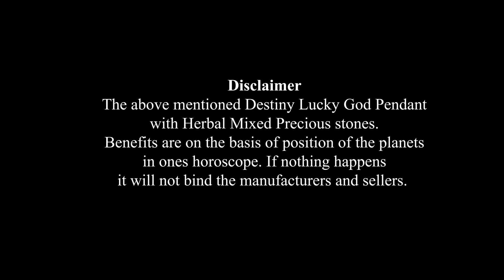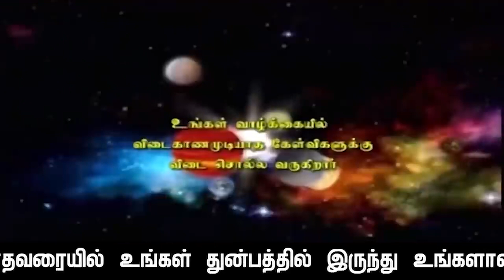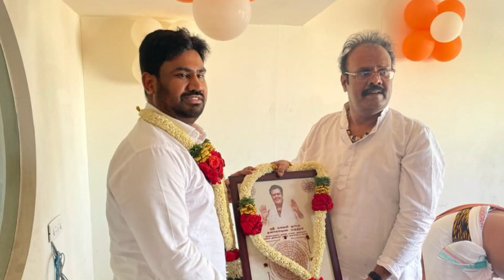சுபகிருது வருடம் ஆவணி மாத மீன ராசிப்பலன்கள்: காலம்:17.8.2022 முதல் 17.9.2022 வரையில்.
சுபகிருது:வருடம்:ஆவணி  மாதம்: மீன ராசிக்கு:மாத ராசிப்பலன்கள்:காலம்:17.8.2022. புதன் கிழமை 7.21.A.m.முதல்  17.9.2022.சனி கிழமை மாலை  7.31.p.m.வரையில். தின-வார-மாத-ராசிப்பலன்கள்-என்பது:இந்த:நாள்:இந்த:வாரம்: இந்த மாதம்: மனோகாரகனும் + உடல்காரகனுமான :சந்திரன்: உங்கள் மனதின் வாயிலாக, உங்கள் உடம்பை: எப்படி  செயல்படுத்தப்போகிறது அல்லது அலைகழிக்கப்போகிறது, அந்த செயல்கள்  பயனளிக்கக்கூடிய செயல்களா? அல்லது  சிக்கல்களில் சிக்கவைக்கக்கூடிய செயல்களா? என்பதை உங்கள் ஜனன ஜாதக அடிப்படைபலம்+பலவீனம்தான் நிர்ணயம் செய்யும். ராசிப்பலன்கள் என்றால் என்ன என்ற புறிதலோடு பாருங்கள் அப்போதுதான் உங்களை நீங்கள் எவ்வித பிரச்சினைகளிலிருந்தும்: தற்க்காத்துக் கொள்ள முடியும். அன்றைய தினம் தான் ராசிப்பலன்கள் பார்ப்பதற்க்காக நீங்கள் செலவிடும் நேரமும் பயனளிப்பதாக  இருக்கும்: பலன் சொல்லும் ஜோதிடர்களின் நேரமும் பயனுள்ளதாக அமையும் நன்றி.  ஜோதிட சத்குருஜி மேஹ்ரு.

               4 pm  to  8 pm

1. Preparation: தயாரிப்பு, முன்னேற்பாடு, ஆயத்தப்படுத்துதல்.
2. Purification:சுத்திகரிப்பு, தூய்மையாக்கல், தூய்மைப்படுத்துதல்.
3. Perfection: நிறைவு, முழு நிறைவு, முழுமையாக வாழ்வு தரும் அனைத்தையும் ஆனந்தமாக அனுபவிப்பது.

1. Basic Astrology Therapy Class   Duration – 6 Months.

2. Basic Plus Advanced Astrology Therapy Class    Duration – 18 Months.

3. Enlightened Astrology  Therapy Class      Duration – 36 Months.